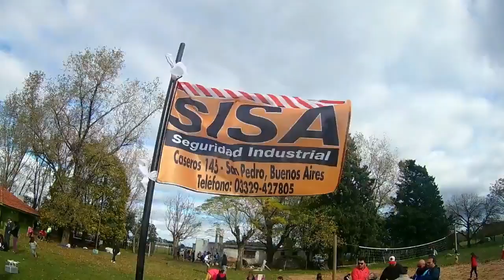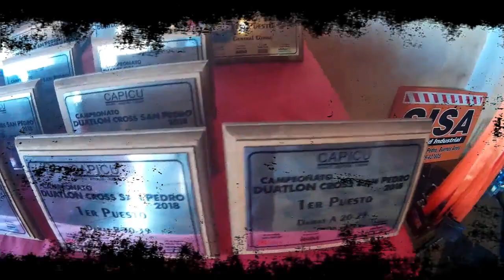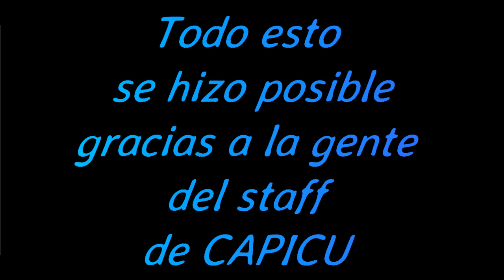FINAL CAMPEONATO DUATLON CROSS SAN PEDRO CAPICU 2018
Durante el transcurso del año 2018, se disputaron cuatro fechas del Campeonato de Duatlon Cross San Pedro, organizado por CAPICU.
Este es un resumen de las cuatro fechas y la premiacion final.